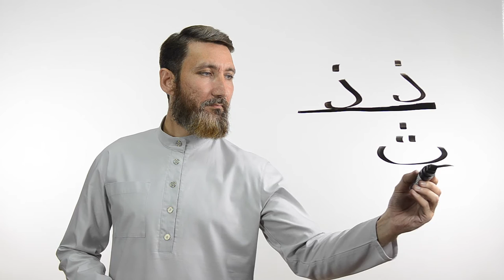Буква ذ | Академия Корана™